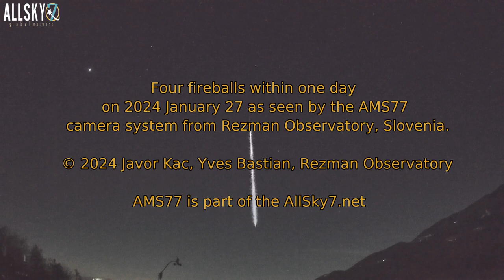Four fireballs within one day (2024 January 27)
As many as four fireballs were recorded on 2024 January 27 by the AMS77 camera system from Rezman Observatory, Slovenia:
- 00h20m46s UT,
- 16h29m02s UT,
- 17h00m26s UT, and
- 20h23m52s UT.

Contents:
00:00 – Intro
00:15 – Fireball on 00h20m46s UT by CAM1
00:25 – Fireball on 16h29m02s UT by CAM4
00:35 – Fireball on 17h00m26s UT by CAM3
00:48 – Fireball on 20h23m52s UT by CAM4
00:59 – Ending screen